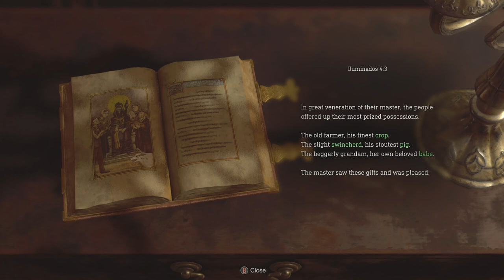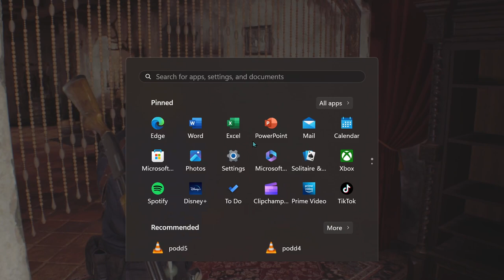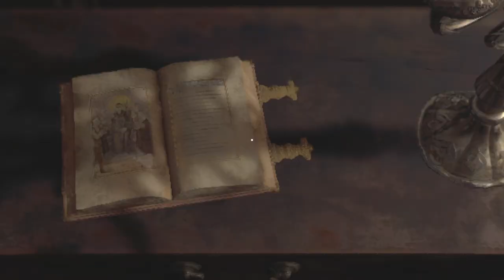Bad Houseguest | Resident Evil 4 Remake | Ep 13 | Crazy Town Gaming